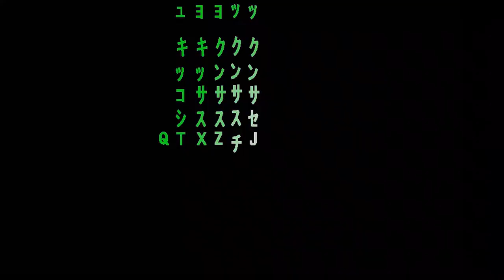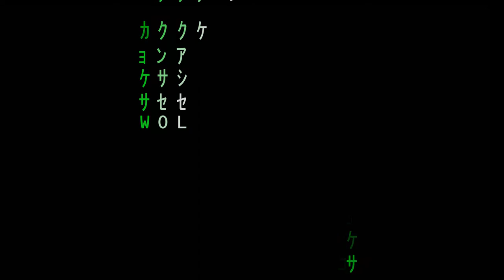The Animatrix AMV | Cis and Duo | XX- the intro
The animatrix is a compilation of 9 short films that detail the creation of the matrix .Four of the shorts were also written by the Wachowskis. The film details the backstory of The Matrix universe, including the original war between humankind and machines which led to the creation of the titular Matrix.
The Amv is based on a portion of the short film "Program" was written and directed by Yoshiaki Kawajiri and produced by Madhouse. The character designs were done by Yutaka Minowa. It follows the protagonist, Cis (Hedy Burress), who is engaged in her favorite simulation: a battle program set in feudal Japan. After she successfully eliminates an attacking enemy cavalry, a lone samurai appears whom Cis recognizes as Duo (Phil LaMarr). Cis made her first appearance as an image in The Matrix Revisited. Not as acclaimed as the original triology. Animatrix provides a different simulation into the matrix ,my favourite movies in it include
1.The Second Renaissance Part I
2.The Second Renaissance Part II
3. Programme
4. World record
5 kids story